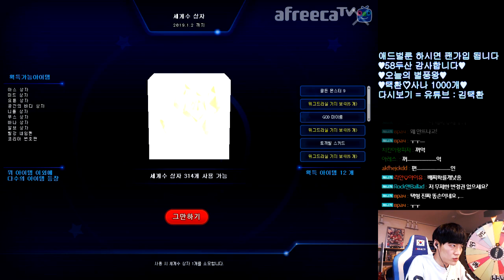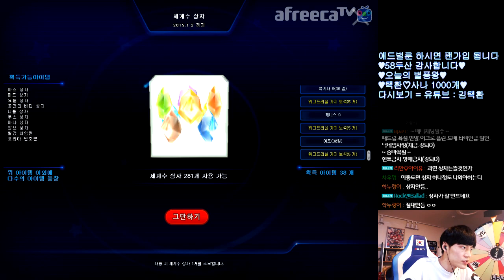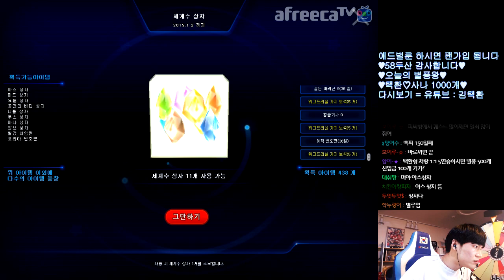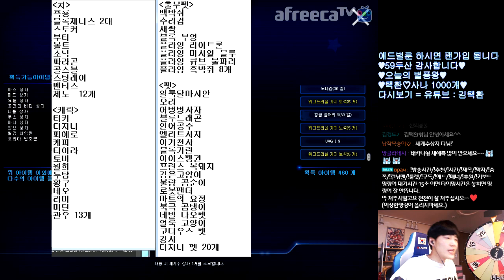[협찬] 존버중이던 「세계수 상자 + 신의 보물 총 531개」 ㄷㄷㄷ 【카트라이더 김택환】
카트뽑기(?)

- 많이 노력하겠습니다 -